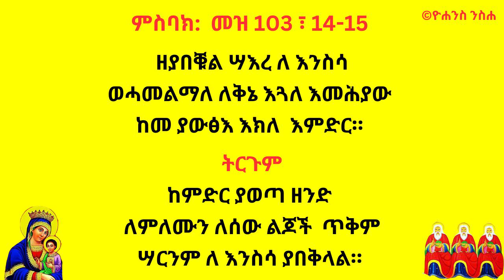ዘያበቍል ሣዕረ ለእንስሳ ምስባክ | Zeyabekul saere leEnsesa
ምስባክ_ዘክረትም_ሐምሌ_፳፩/፳፻፲፮ ዓም እለት ሰንበት
ዘያበቍል ሣዕረ ለእንስሳ

መዝሙር
በቀዳሚ ገብረ እግዚአብሔር  ሰማየ ወምድረ
2 ቆር 9፣1 - ፍፃሜ
1 ጴጥ 3፣15-  ፍፃሜ
የሓዋ27፣ 21-33

ምስባክ
ዘያበቑል ሣእረ ለ እንስሳ
ወሓመልማለ ለቅኔ እጓለ እመሕያው
ከመ ያውፅእ እክለ  እምድር።
 አማርኛ
ከምድር ያወጣ ዘንድ
ለምለሙን ለሰው ልጆች  ጥቅም
ሣርንም ለ እንስሳ ያበቅላል።
መዝ 103፣14-15

 ወንጌል
ማቴ 24፣36- ፍፃሜ